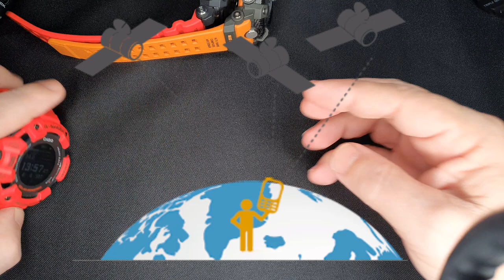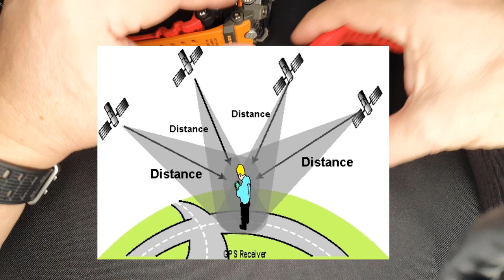RELÓGIO MULTIBAND FUNCIONA NO BRASIL? ACERTO DE HORAS WAVE CEPTOR MULTIBAND5 MULTIBAND6 GPS E APP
Se você gostou de algum modelo mostrado no vídeo, favor entrar em contato com o Deivid:
Tudo que for referente a preço, prazo, condições, frete e etc é com o nosso amigo Deivid!
Que tal mandar um WhatsApp para ele agora?
(aguarde sua resposta, não é atendimento eletrônico!)
Aproveita e já adiciona o Deivid Mohr na sua lista de contatos!
Sempre tem novidades no status do Whatsapp!!!
Obrigado por estar conosco, fique ligado no canal e forte abraço!

No Brasil temos relógio atomico.